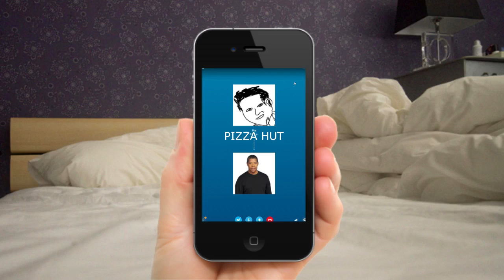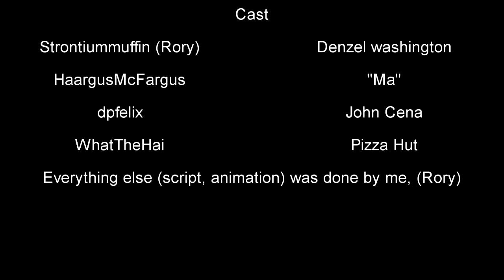The Denzel Washington Show Episode 2: Floor Boards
What wacky adventure has Denzel got up to today?
Please Consider supporting me on Paetreon! /Strontiummuffin